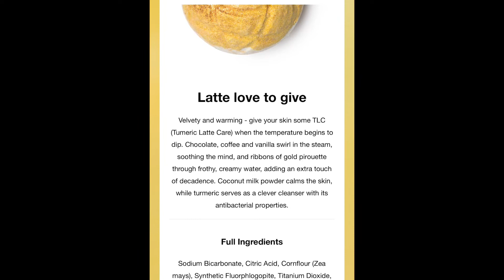💛 Lush TURMERIC LATTE Bath Bomb Demo & Review ASMR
🌷READ ME 🌷

Hi guys! This is the turmeric latte bath bomb that I got from Lush Harajuku a few months back. I’m so excited for it to be out again on the 29th of March! Here’s a short written review and a demo of it in case any of you want to consider getting it.

The main ingredients of this bath bomb are turmeric powder, coconut milk powder, tonka absolute and vanilla absolute. In terms of scent, it definitely smells different from other Lush products. I could definitely smell the turmeric and tonka and it smells great! 😍 It’s quite a spicy scent with some sweet notes to it. This bath bomb is great for winter as it is warm and spicy.

This bath bomb fizzed beautifully and I absolutely LOVE the gold ribbons on the surface of the water, and it does look like a latte ☕️ However, once the water was mixed I was pretty disappointed because it wasn’t as glittery as I thought it would be. I was honestly expecting a gold glittery bath (like Sunnyside bubble bar) but it didn’t turn out like that. There was glitter but just not as much as Sunnyside bubble bar. I guess it’s just like a real latte where there’s a beautiful design on top but once you stir it then it won’t look that beautiful anymore 😂

Overall I’d rate this bath bomb a 9/10. Would I get it again? Yes (because I love the scent and initial colour, but not when it’s mixed) 😊

More videos to come in the future!! ❤️